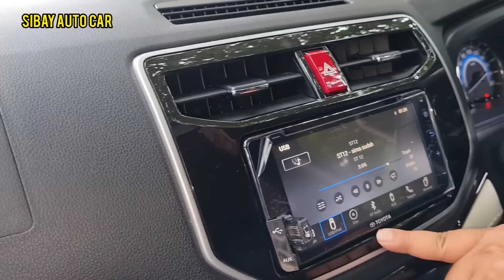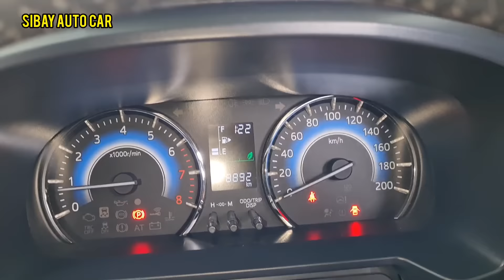MOBIL BEKAS KILOMETER ANTIK 8 RIBUAN TIGA BARIS TOYOTA RUSH TRD MUAT SATU KELUARGA RASA BARU MULUS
TANGAN PERTAMA KILOMETER 8 RIBUAN MOBIL BEKAS MURAH TOYOTA RUSH TRD 2018 MANUAL WARNA FAVORIT CASH DAN KREDIT BOKING 1 JUTA !!!